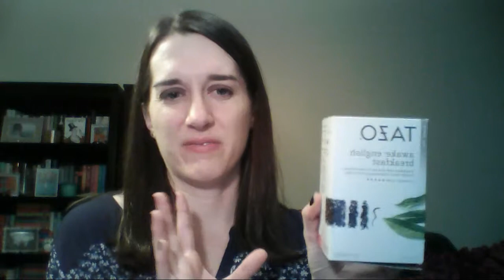November 2014 Empties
Here's my November empties, including beauty, candle and tea empties.

All products were purchased by me or were gifts from friends or family.  All opinions are my own.